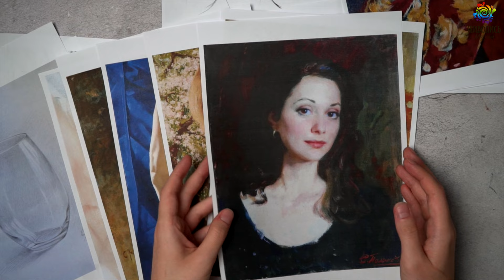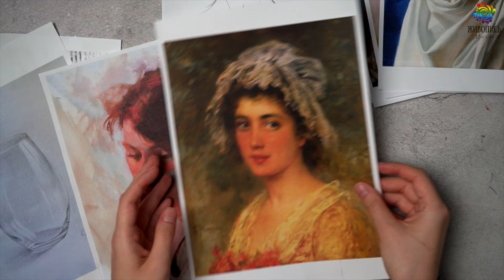Фон для портрета - головная боль художника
В этом видео Камилла Яманова на примерах покажет вам самые удачные фоны для портретного рисунка.

Стать настоящим художником может каждый! Для этого надо освоить основные техники в выбранном вами жанре и много-много практики.

А наша команда профессиональных художников с удовольствием поделиться с вами своими знаниями и опытом!

Также наша Школа Живописи регулярно проводит открытые мастер-классы и вебинары. Приходите, будем вам рады!